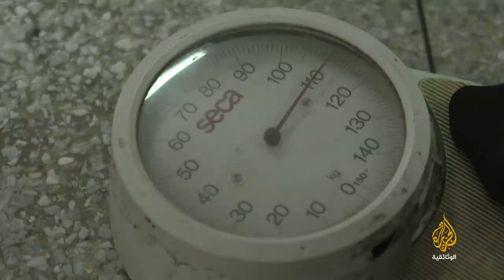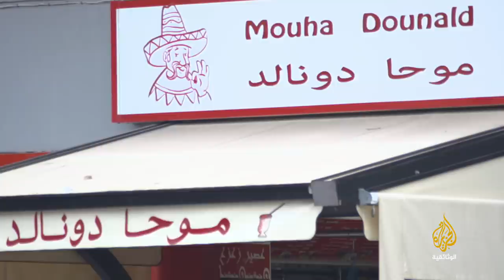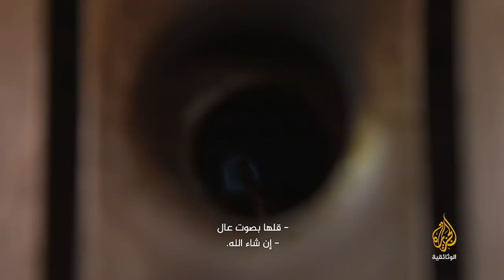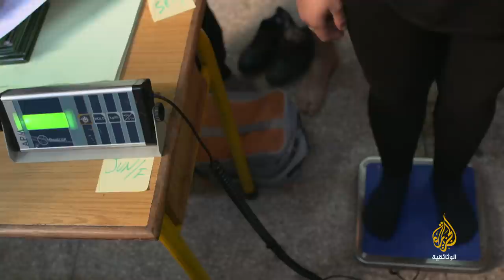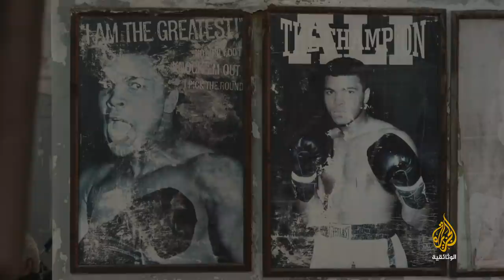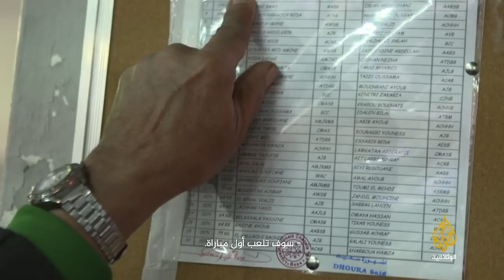وزن الريشة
يجتمع مجموعة من الشبان الفقراء الحالمين بالنجاح والنجومية في ناد صغير للملاكمة بأحد أحياء مدينة الدارالبيضاء المغربية، وهم يأملون في أن تجلب لهم حلبة الملاكمة الثروة وتنقلهم بعيدا عن العالم الصعب المضطرب، لسان حالهم يقول "من الأفضل أن تتعرق في صالة الألعاب الرياضية من أن تنزف في الشوارع".
يحكي الفيلم قصص هؤلاء الشبان رفقة مدربهم العم صالح، وهو رجل الستينيات جمعهم في هذا النادي، يرافقهم في حياتهم بكل آمالها وآلامها، ويسجل التحديات التي يمرون بها من أجل تحقيق حلمهم بالاحتراف وتمثيل بلدهم المغرب.